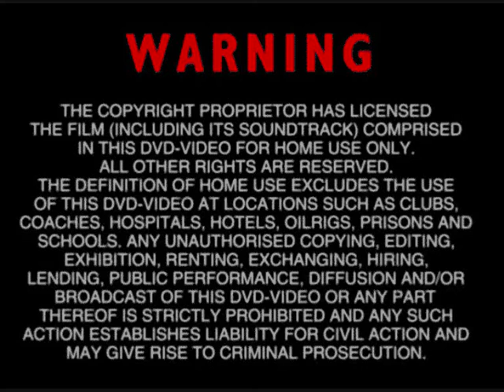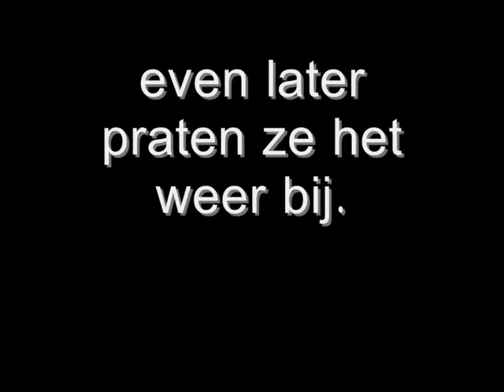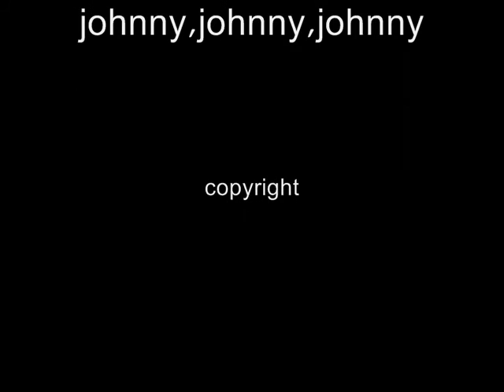the johnny's film